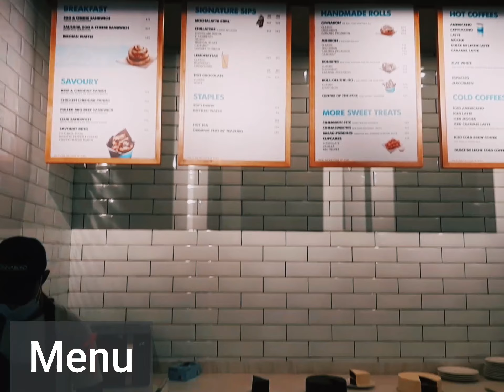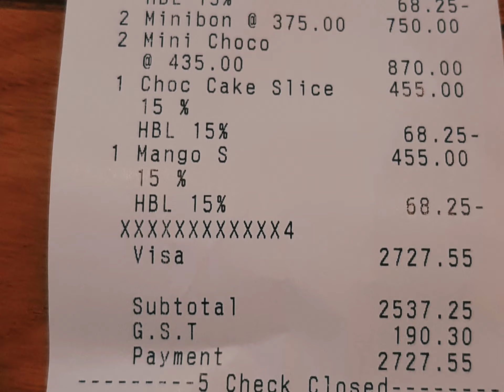Cinnabon Is It Worth Spending????